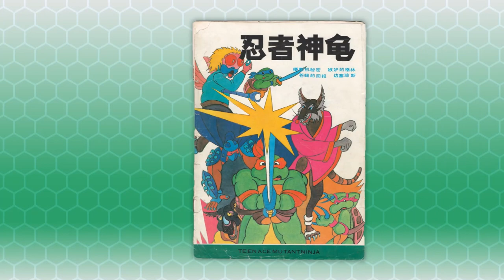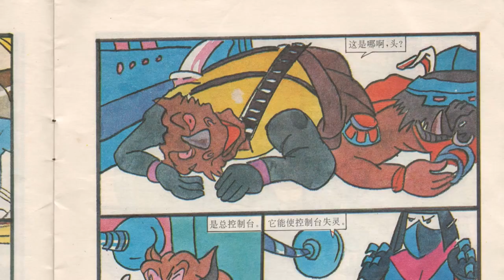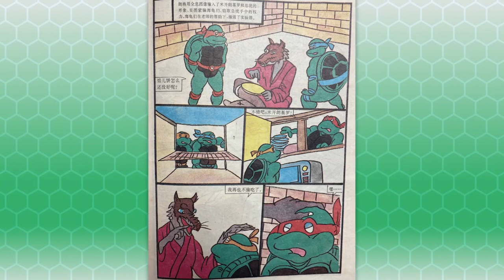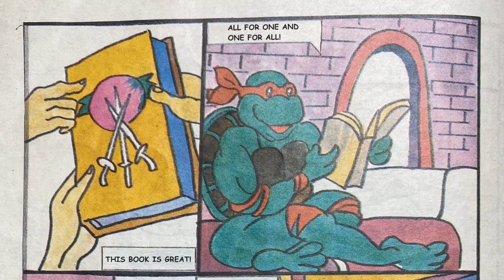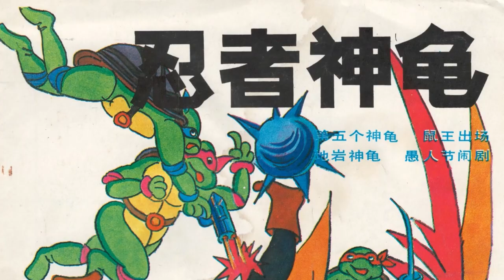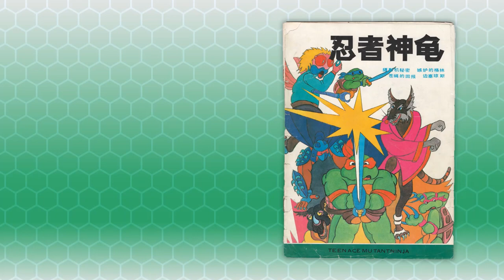AWFUL Chinese TMNT Comic Books (1987 TV Show Adaptations)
Follow on Rumble for extra videos!